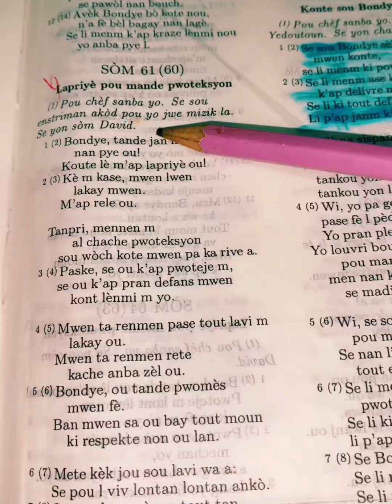Priere Midi 18-mars-2024